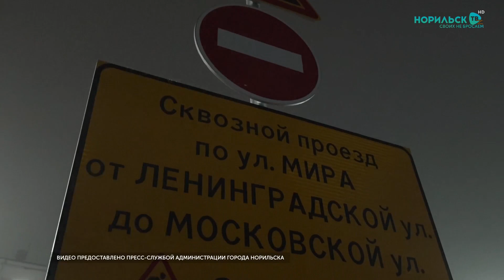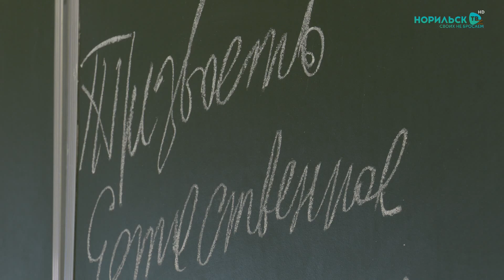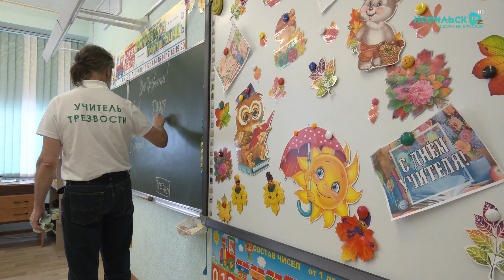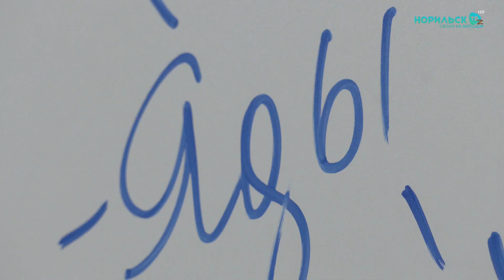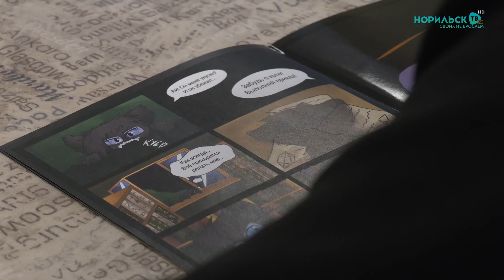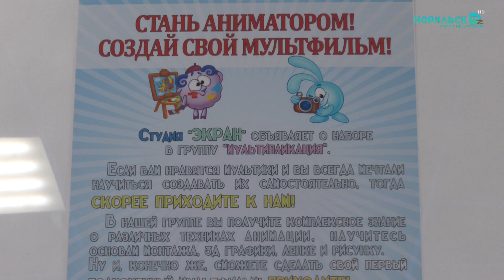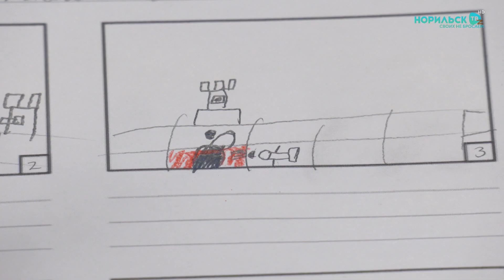Норильские новости - 18.10.2023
В этом выпуске:
1. Проезд по улице Мира от Ленинградской до Московской закрыт. Там приступили к капитальному ремонту коллектора.

2. Норильск посетит Никита Высоцкий. Сын легендарного барда примет участие в фестивале "Молодежь поет Высоцкого".

3. Адекватный ответ пропаганде вредных привычек. Уроки для норильских школьников провели учителя трезвости.